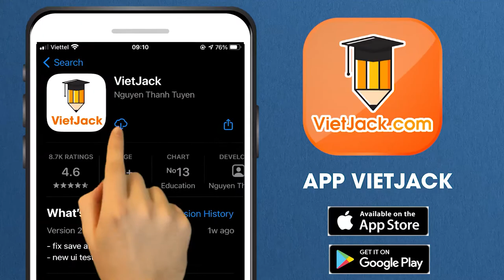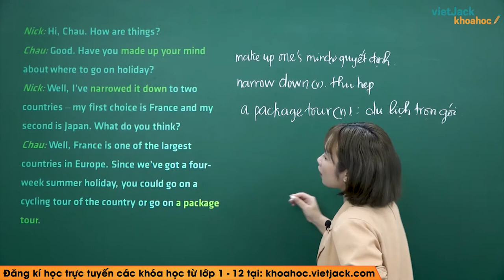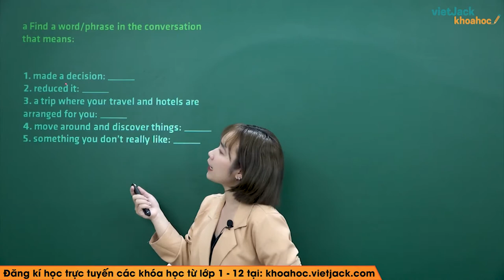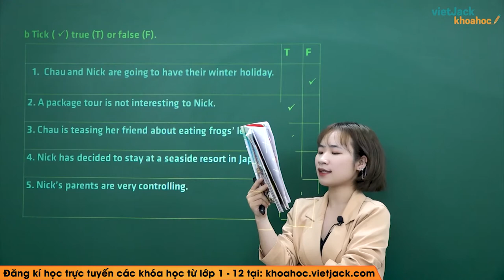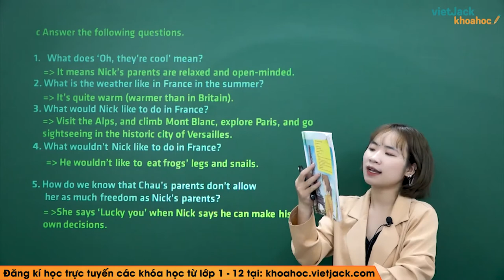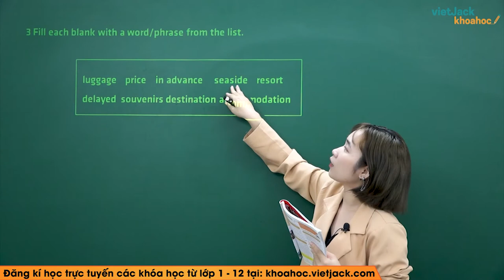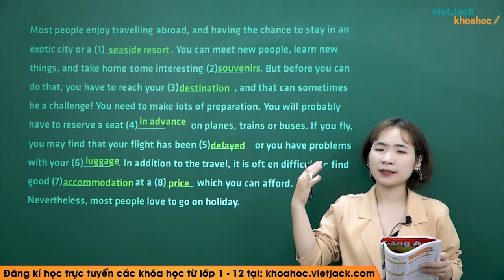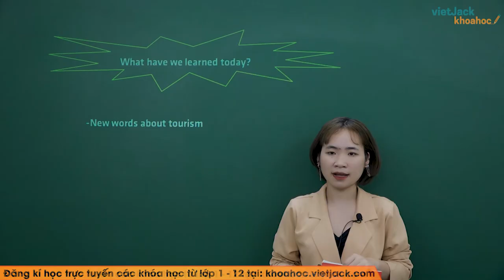Tiếng Anh 9 - Unit 8 Tourism - Getting started - Cô Phạm Hồng Linh (DỄ HIỂU NHẤT)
Tiếng Anh 9 - Unit 8 Tourism - Getting started

Unit 8 Tourism - Getting started là bài học quan trọng trong chương trình học Tiếng Anh 9. Trong video bài học này, cô sẽ  hướng dẫn các em nắm chắc kiến thức bài học. Bên cạnh đó cô sẽ giải chi tiết các một số ví dụ minh họa. Các em chú ý theo dõi bài học cùng cô nhé!

Bài học hôm nay gồm những nội dung chính sau:
00:00 Giới thiệu
02:04 1. Listen and read
13:33 a. Find a word/phrase in the conversation that means
17:29 b. Tick(v) true (T) or false (F).
22:15 c. Answer the following questions.
29:31 2. Collocation: Which word goes with which list below?
32:47 3. Fill each blank with a word/phrase from the list.
41:26 4. Quiz (Đố vui) Give the names of the following. Choose one and talk about it with a partner.